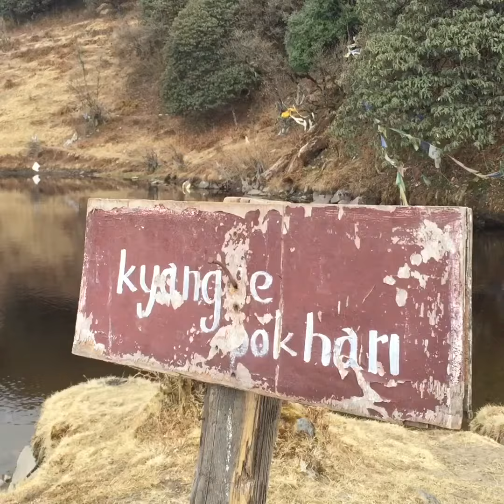Jiri Upper Circuit Trek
The Jiri Upper Circuit Trek started for the research based purpose, while ended being the life time memorial adventure. This circuit trek was mainly organised for the proper study of Upper Circuit of Jiri (Patase-Kyangse Pokhari-Kalo Veer-Cherdung-Cheese Factory-Buddha Park-Gurans Park-Thulo Nage-Hanumante). Me and my co trekkers Shanta Jirel and Jiba Sherpa are so happy to know the trek purpose seems worthy.Jiri Upper Circuit is the sound portfolio for all the natures adventure. The 3 days exploration adventure at Upper Jiri will surely add value to the life of visitors. The Jiri Upper Circuit welcome you all🙏
Please Note the mentioned waste disposal in the video did
not looks practical, as we are burning the trash. But the loads of trash and the lack of access to transportation makes us do it. The plastic wastage in the treking route has always been the huge problem. Lets promote the eco-friendly route.